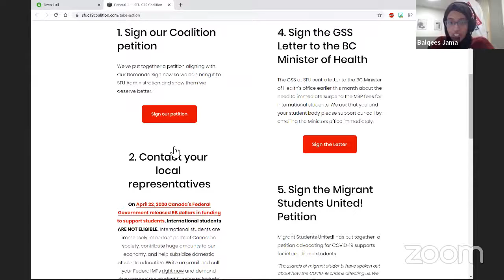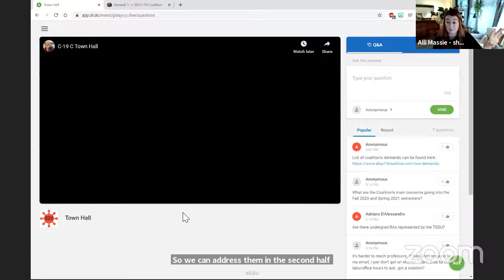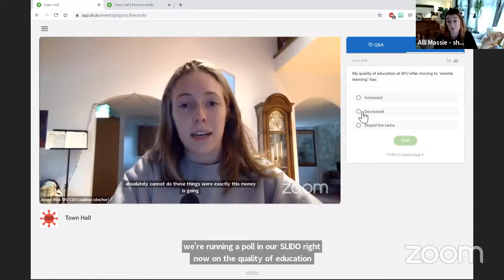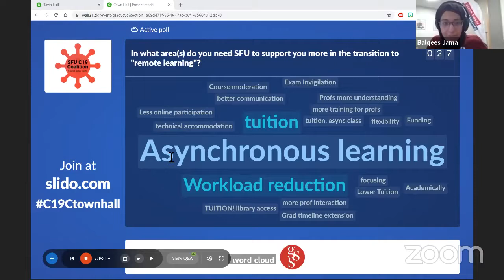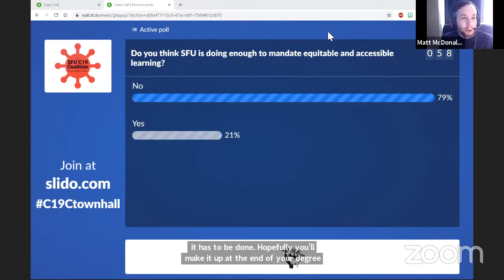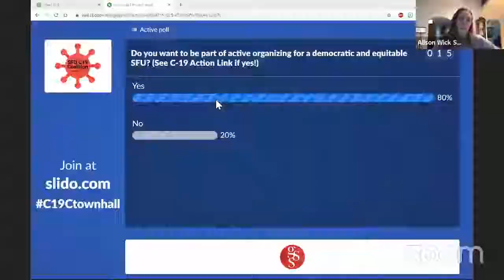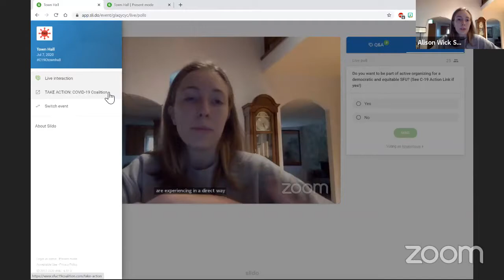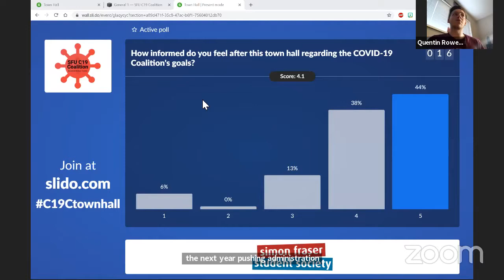SFU COVID-19 Coalition Town Hall - July 2020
The Simon Fraser Student Society (SFSS) and the SFU COVID-19 Coalition (C19C) is hosting a Town Hall to discuss the SFU community’s collective response to the pandemic – the present challenges that students and workers face with ‘remote learning’, the successes and failures of the Administration’s COVID-19 strategy, and how we can work together to democratically shape the future of the University.

In response to the COVID-19 pandemic, SFU abruptly transitioned to a ‘remote learning’ model in March, moving all instruction online. While SFU Admin was quick to roll out some relief measures, they have been slow to acknowledge the widespread expressions of distress from students and workers caused by the transformation of their University. On May 30, it was revealed that ‘remote learning’ will likely continue through to the Spring 2021 semester.

SFSS and C19C asks the SFU community: How has ‘remote learning’ affected your lives and well-being? How would you like to see ‘remote learning’ change to address your needs as students and workers? And how can we achieve these changes together?

Panelists include representatives from SFSS, C19C, the Graduate Student Society (GSS), the Teaching Support Staff Union (TSSU), and Tuition Freeze Now (TFN).

The C19C  town hall begins with a brief report from each panelist, followed by an open discussion that invited live participation from viewers at: